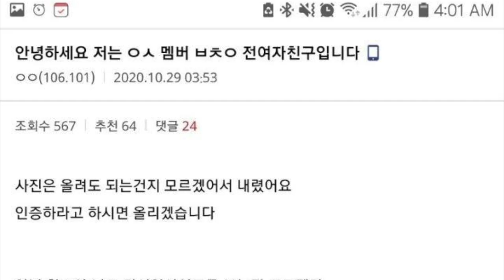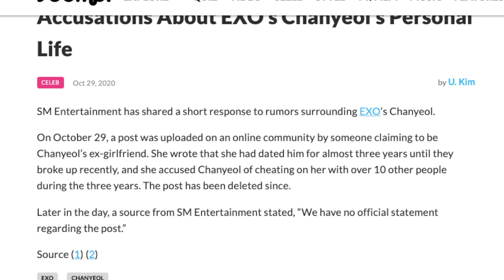Exo-Chanyeol Ex- Girlfriend Speaks out